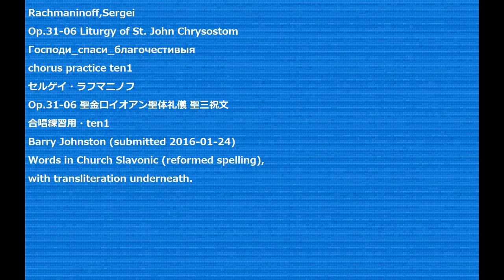Rachmaninoff,Sergei Op.31-06 Liturgy of St. John Chrysostom chorus practice ten1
Rachmaninoff,Sergei
Op.31-06 Liturgy of St. John Chrysostom
Господи_спаси_благочестивыя
Op.31-06 聖金口イオアン聖体礼儀 聖三祝文